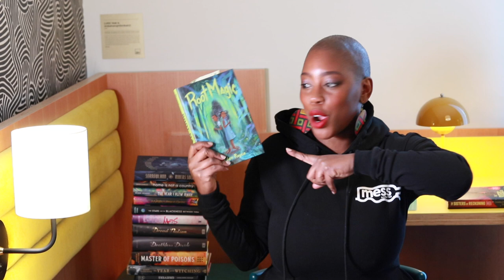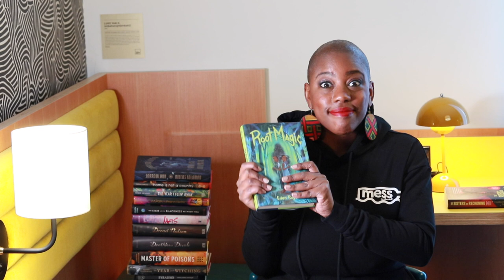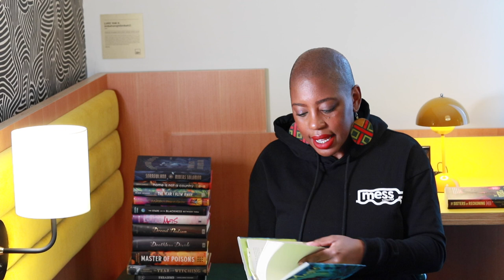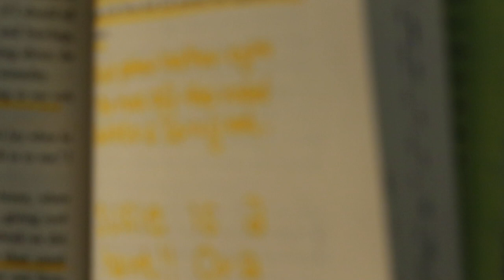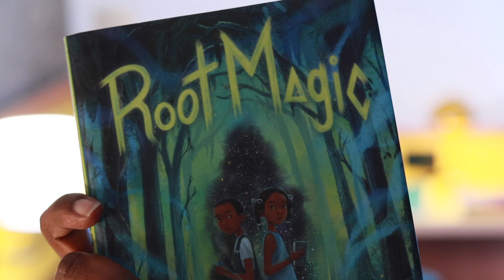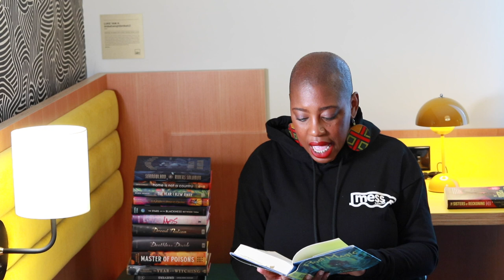Root Magic, by Eden Royce | Is one book enough?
The SOULar Powered Afrofuturism Slow-Reading club read Root Magic this year, and what an experience.

ONYX Pages is here to help you to ReadWithPurpose, by sharing with you my love of Black Science Fiction and Fantasy.

On My Terms: A Vision Board Workshop inspired by Dawn, by Octavia E. Butler

F#BlackBooktube